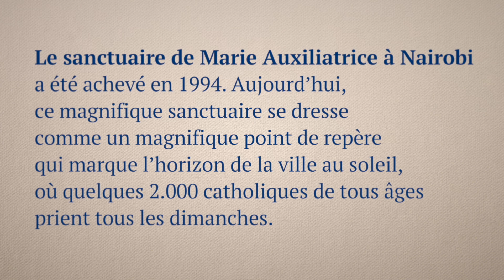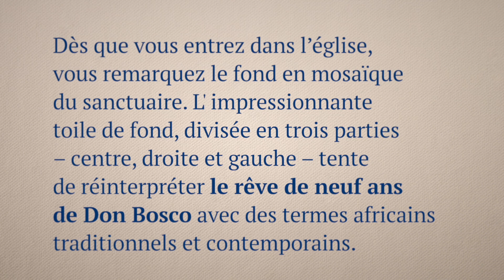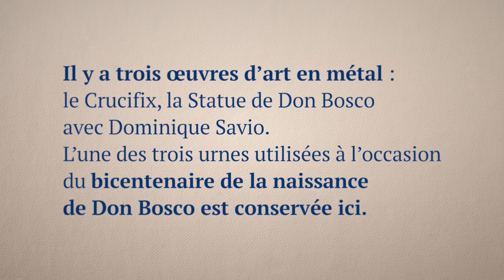NEUVAINE MARIE AUXILIATRICE 2023 - PREMIER JOUR